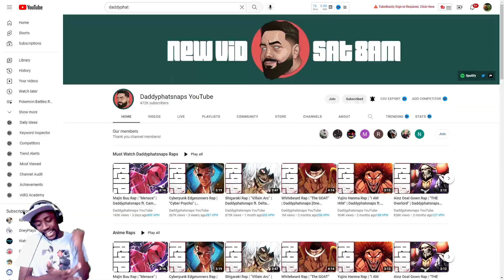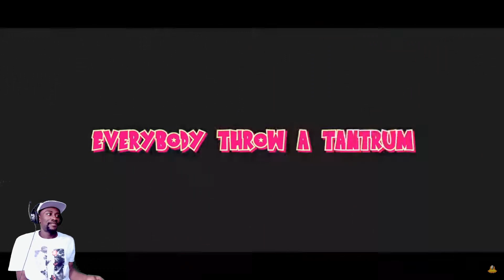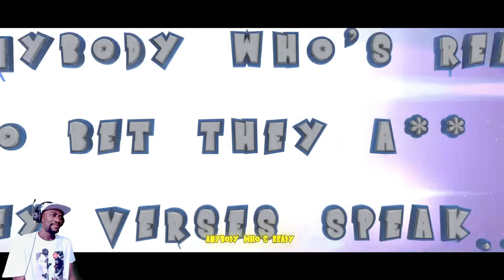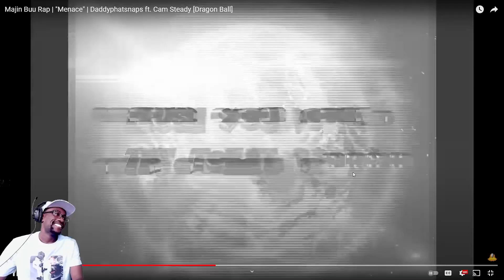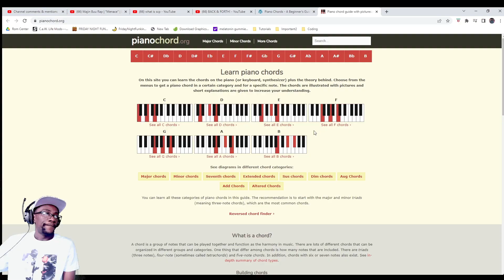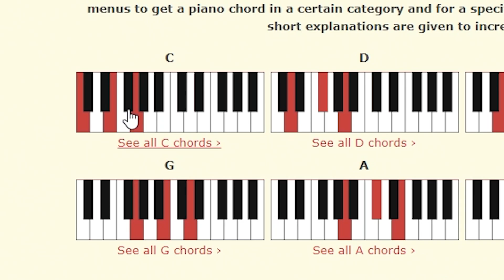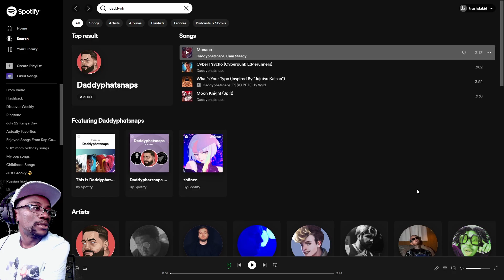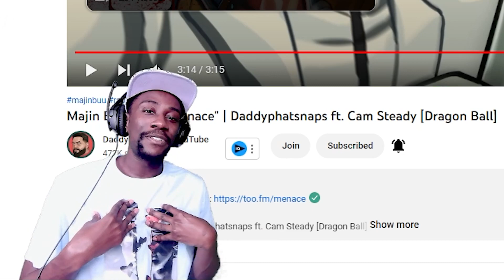The Buu Anthem! | Majin Buu Rap | "Menace" | Daddyphatsnaps ft. Cam Steady | Reaction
How's it going! I'm back with another anime rap reaction. This time we have a song from daddyphatsnaps that I really want to check out called Menace featuring Cam Steady. Now Kid Buu is one of my favorite characters in Dragonball so I'm excited to hear this one.

Timestamps:
Intro 0:00
Song Starts 1:16
Bar Breakdown Attempt 4:47
Conclusion & Outro 8:34